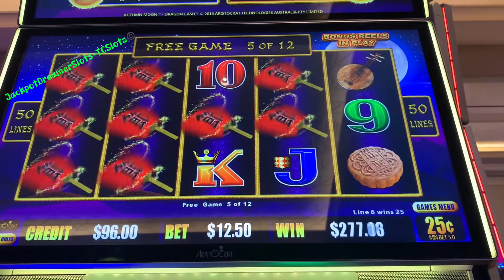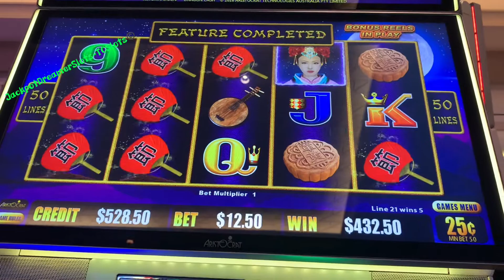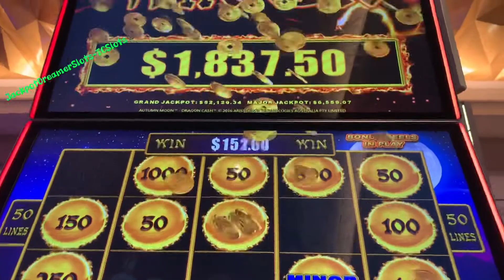Jackpot Autumn Moon $12.50 bet ⏩ lucky 1️⃣8️⃣3️⃣7️⃣ handpay🥳 JackpotDreamerslots-TCSlots©️